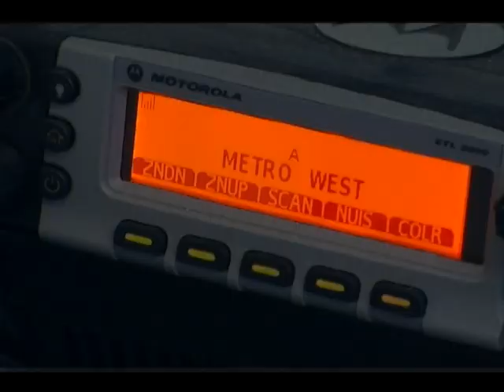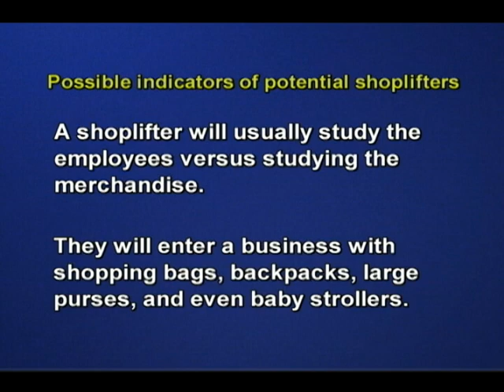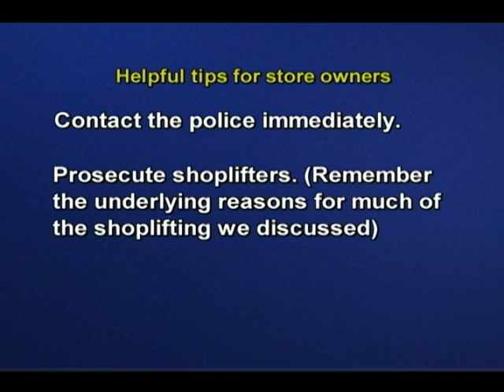Ann Arbor Shield 4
Joe Royal and Rob Schneider